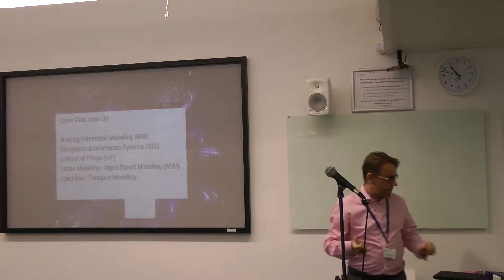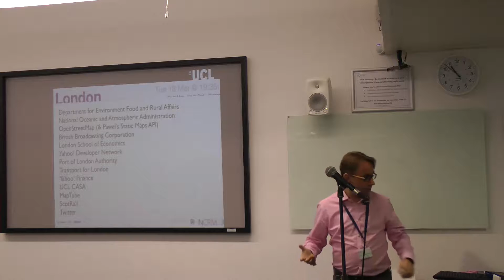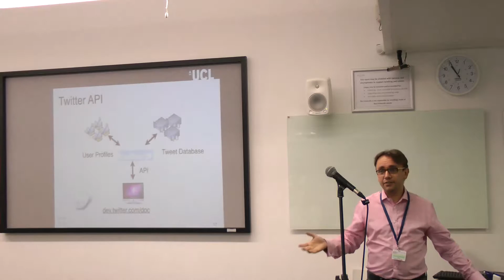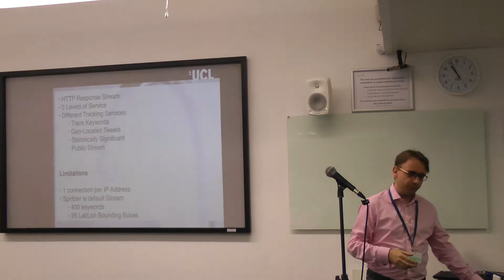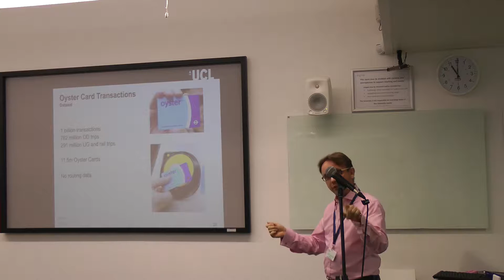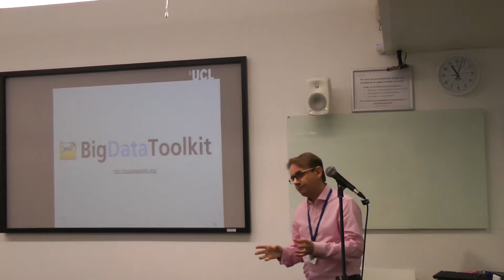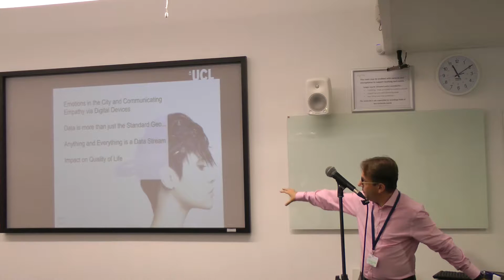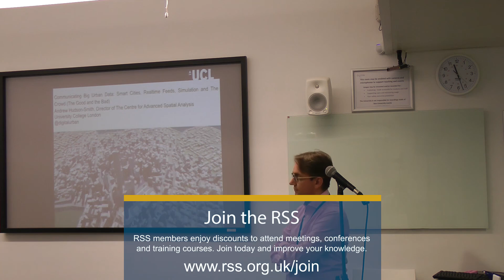Communicating Big Urban Data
RSS Annual Conference. 7 – 10 September 2015, Exeter University

Communicating Big Urban Data: Smart Cities, Realtime Feeds, Simulation and the Crowd (The Good and the Bad)
Andrew Hudson-Smith
Director of the Centre for Advanced Spacial Analysis, UCL